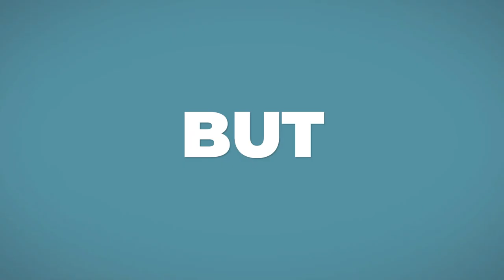Murchison falls tour with Agasaro Safaris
book with us the Easter season tour for an immense experience